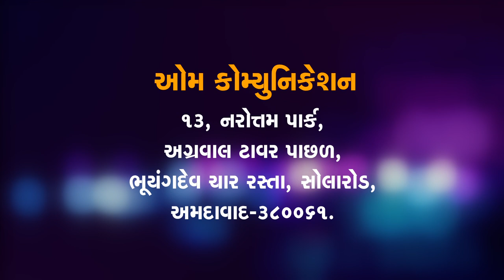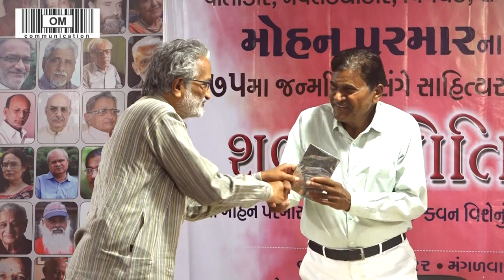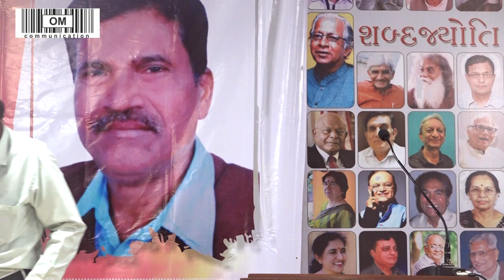મોહન પરમાર | શબ્દજયોતિ | Mohan Parmar | sabadjyoti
ઓમ કૉમ્યુનિકેશન આયોજિત,
વાર્તાકાર,નવલકથાકાર,વિવેચક,સંપાદક મોહન પરમારના 75મા જન્મદિનપ્રસંગે સાહિત્યસફર 'શબ્દજયોતિ'
*શ્રી મોહન પરમારનું  પોતાના જીવન-કવન વિશેનું વક્તવ્ય.
*વિડીયો એડિટિંગ : આયેશા શેખ
*તારીખ : 15 માર્ચ 2022
*વાર : મંગળવાર
*સમય : સાંજે 05-30 કલાકે
*સ્થળ : ગોવર્ધનસ્મૃતિ મંદિર સભાગૃહ,ગુજરાતી સાહિત્ય પરિષદ,ટાઈમ્સ ઓફ ઇન્ડિયાની પાછળ,આશ્રમ રોડ,અમદાવાદ.
om communication
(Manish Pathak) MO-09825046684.